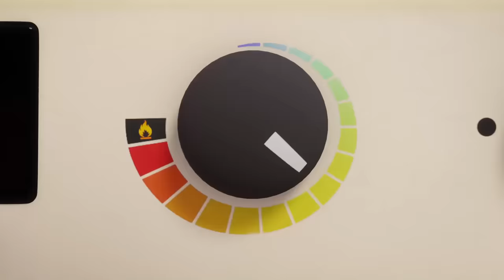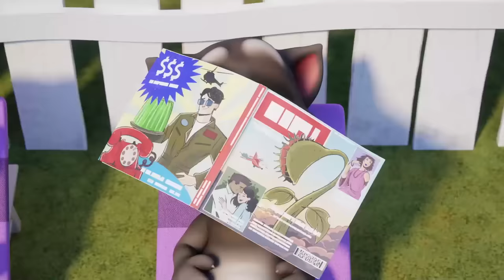Talking Tom 🐱 Master of Trash 😀 Cartoon for kids Kedoo ToonsTV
The mess in Talking Tom’s house is out of control! Talking Angela wants her friend to stop living in filth, but Tom absolutely hates cleaning. It’s the worst! Can he find a way to deal with this chore before the garbage takes over?